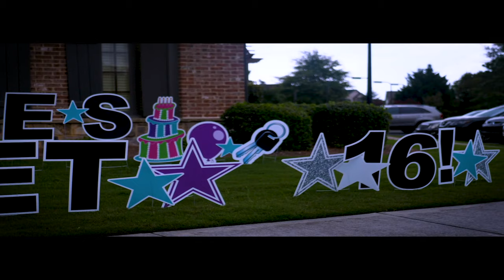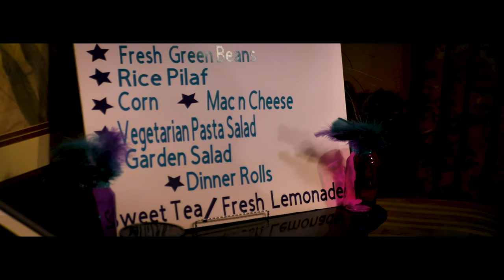A'Kaylee's Sweet 16 Birthday Party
Direct Media Group Birthday Party Recap Full Length